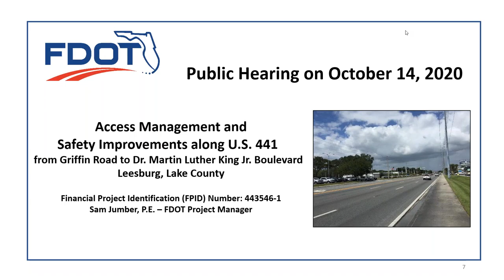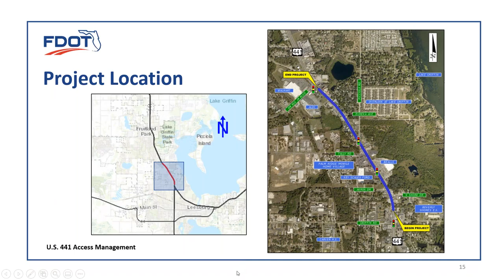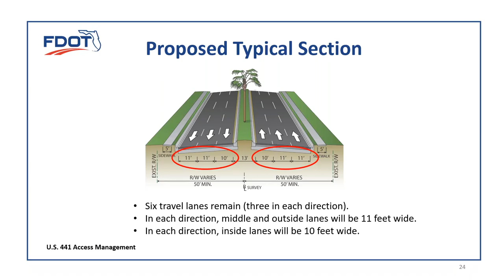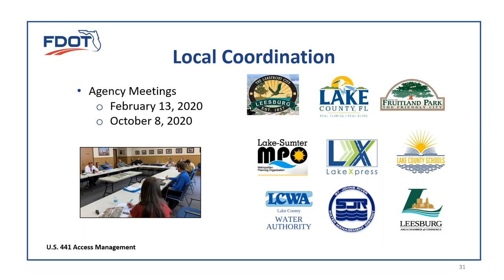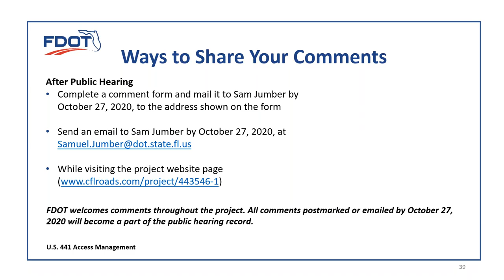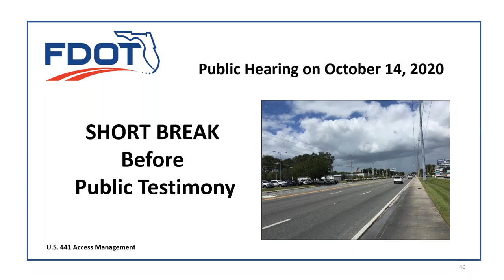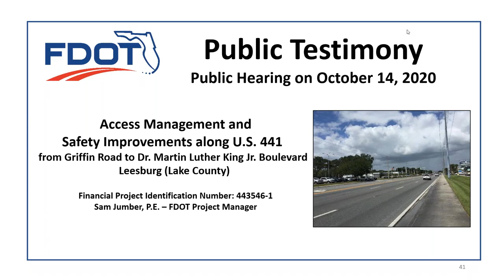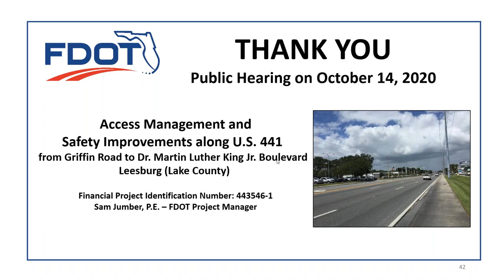2020 10 14 Public Hearing Recording